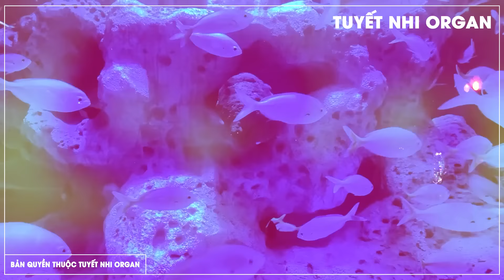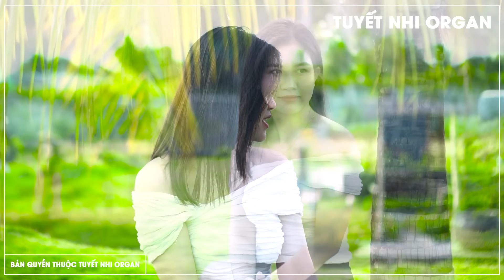Liên Khúc Nhạc Bolero Hay Quên Lối Về | Đêm Buồn Tỉnh Lẻ | Tuyết Nhi Organ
Tuyết Nhi xin cám ơn các vị khán giả đã theo dõi và ủng hộ kênh trong thời gian qua. Và cũng rất mong nhận được sự yêu mến của mọi người trong thời gian tới.!

© Bản quyền thuộc về Tuyết Nhi Organ